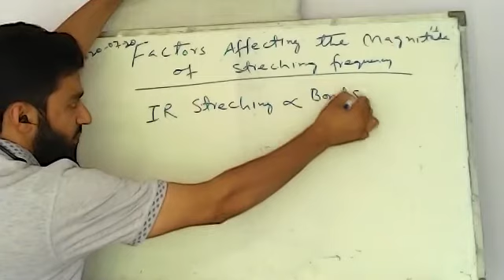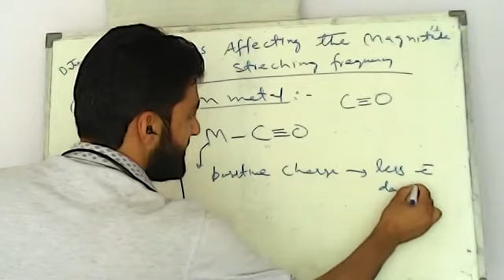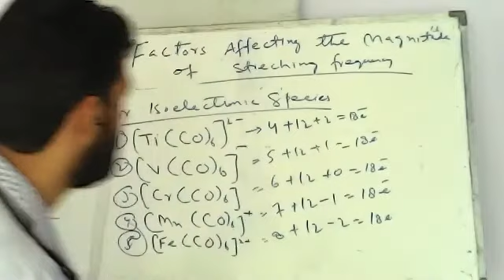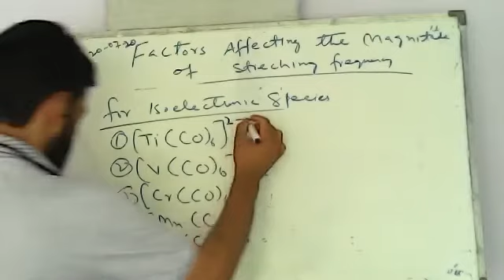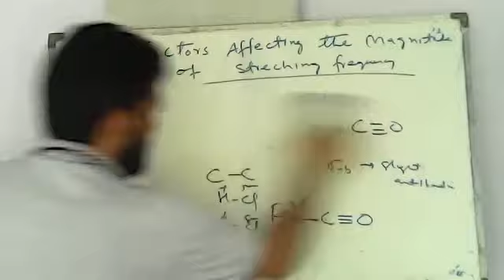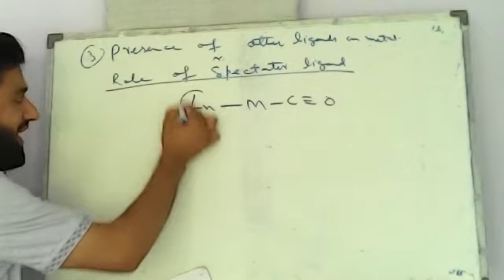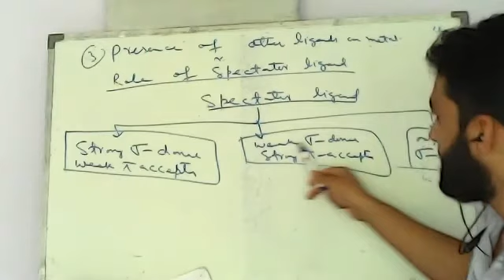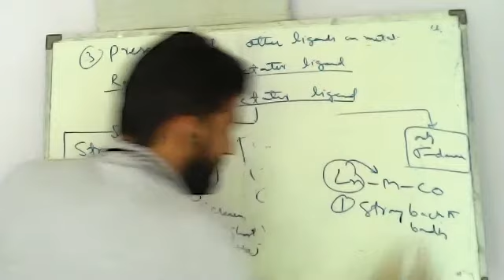Factors affecting Steching frequency of CO Lec 8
Metal Carbonyls